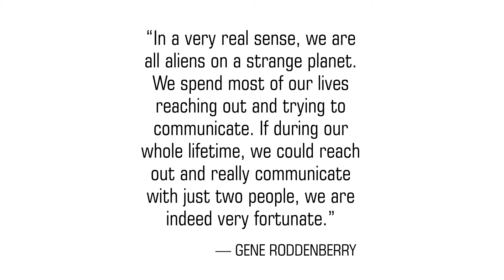Patrick Kwok-Choon Quoting Gene Roddenberry: "Just Two People"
"In a very real sense, we are all aliens on a strange planet. We spend most of our lives reaching out and trying to communicate. If during our whole lifetime, we could reach out and really communicate with just two people, we are indeed very fortunate." — Gene Roddenberry